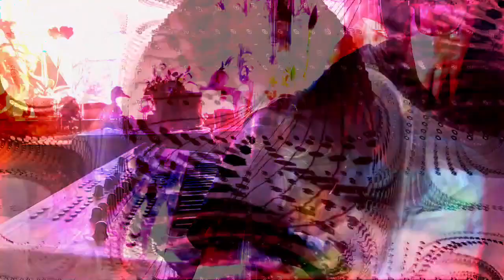Forms of sound made real from beyond all voids of nothingness - Structure without structure manifest